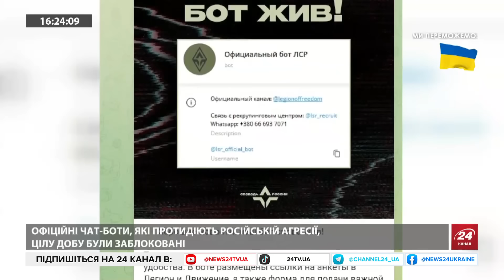Ракети для ППО будуть! Кримський міст НЕНАДІЙНИЙ? Ізраїль та Саудівська Аравія підпишуть договір?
Україна скоріше за все отримає ракети для систем протиповітряної оборони Patriot! Про це говорив Президент Зеленський під час зустрічі із  Генсеком НАТО Єнсом Столтенбергом, який прибув до Києва з неоголошеним візитом.

Кримський міст ненадійний? Росіяни не пускають через нього потяги з пальним! В Москві бояться – міст не витримає навантаження після останніх пошкоджень.  Про це заявив начальник центру стратегічних комунікацій Сил оборони Півдня Дмитро Плетенчук.

Що відбувається в Телеграмі? Помилкове блокування чи робота агентів Кремля? Цілу добу офіційні чат-боти в Україні, створені на протидію російській агресії, були недоступні. Вони вже відновлюють роботу. Витоку особистих даних українських користувачів не відбулось, але варто бути обережними.

Пристрасті навколо інагентів в Грузії. В Тбілісі відбувся марш опозиції проти закону про так званих «іноземних агентів». Люди скандували : «Ні російському закону». Грузинська опозиція заявляє – за ухваленням цього закону стоять Кремль.

Влада хоче всидіти на двох стільцях – отримати лояльність Росії і водночас перспективу вступу в ЄЕС. Довго так тримати не може Це не може залишатись непоміченим для ЄЕС, вважають експерти.

98-річна українка під обстрілами подолала понад 10 кілометрів! Вона не мала при собі ані їжі, ані води. Спираючись на палиці вона сама вийшла з Очеретиного!